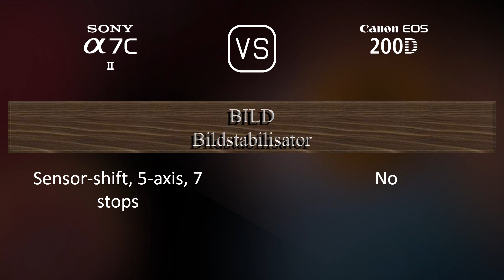Sony A7C II vs. Canon EOS 200D: Ein Vergleich der technischen Daten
Dieses Video gibt einen Überblick über die Sony A7C II und die Canon EOS 200D in einem parallelen Technikdatenvergleich (comparison of specifications). Vielen Dank fürs Zuschauen.

00:25 EINFÜHRUNG
00:33 KAMERAGEHÄUSE
00:40 BILDSENSOR
01:01 BILD
01:16 OPTIK & FOKUS
01:41 BILDSCHIRM
01:58 SUCHER
02:13 FOTOGRAFISCHE FUNKTIONEN
03:06 VIDEOGRAFISCHE FUNKTIONEN
03:20 SPEICHERUNG
03:24 KONNEKTIVITÄT
03:49 ALLGEMEINE ANGABEN
04:07 SONSTIGE FUNKTIONEN